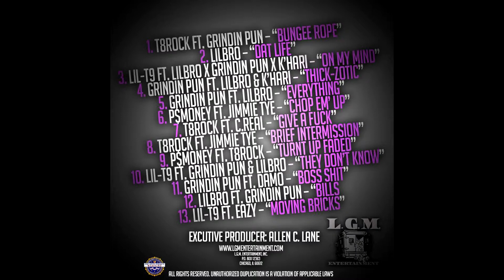T8ROCK FT. C.REAL -- GIVE A FUCK [THA SAMPLE] (Audio)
7.T8ROCK FT. C.REAL -- GIVE A FUCK
FOLLOW ON ALL SITES @LETSGETMONEY05
L.G.M. Entertainment (2014)